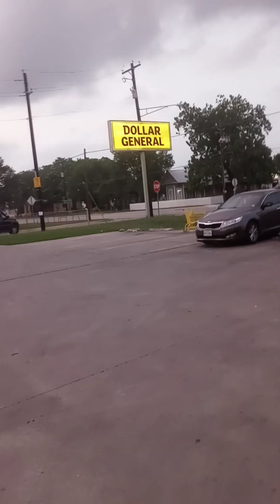May 8, 2023 gangstalking 1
I'm keeping my fundraiser up, since this roof over my head isn't permanent or guaranteed, due to the gang stalking.

Update: As of 04/06/2023, I'm no longer homeless on the streets, but my finances are VERY tight.

Pt. 1

Pt. 2

Pt. 3

Pt. 4